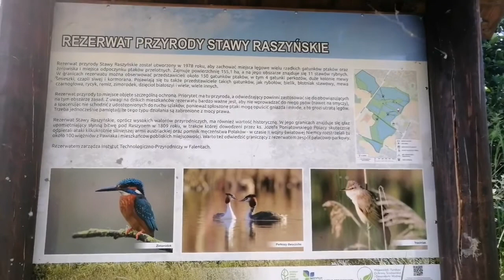Rezerwat przyrody Stawy Raszynskie, stawy, ptactwo, wieża widokowa